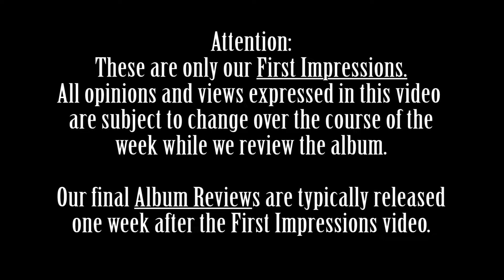Bloody Hammers - The Summoning - First Impressions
We are a non-monetized channel. If you like to support content creators like us you can do so by purchasing one of our band style shirts!

Two Toe Tags Recipients:
Ghost - Meliora
Angra - Omni
Megadeth - Rust in Peace
Mushroomhead - XX
Unearth - Extinction(s)
Rammstein - Rammstein

Our Rating System:
We are both firm believers that it is unjust to review and rate an album after only hearing it one time therefore our method for reviews is much different than everyone else on YouTube.

First off, not only do you get two individual opinions for each and every album but we actually take the time to listen to each album many times over the course of a week in order to gather elaborate opinions on it. We typically post our First Impressions of the album after listening to it for the very first time and then a week later we post our final review with a score.

Our scoring method is unique to this channel as well. We each rate the album out of 10 but anything above a 7/10 simply just gets our Toe Tag. In order for an album to make it onto the list above it must receive Two Toe Tags. It if only gets one or none then it does not make our coveted list.

Any album that receives Two Toe Tags is considered a top quality album of elite status and highly recommended by both of us. We hope to add an array of metal genres and sub-genres to our list so be sure to Subscribe and turn on Notifications so you will always be in the loop with all the awesome metal we review!